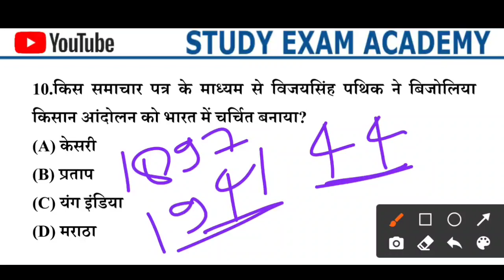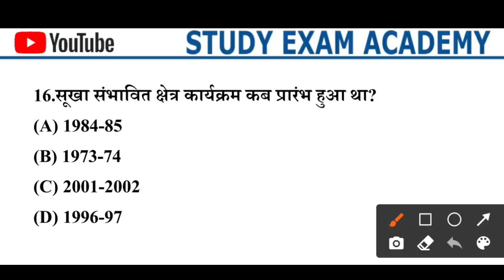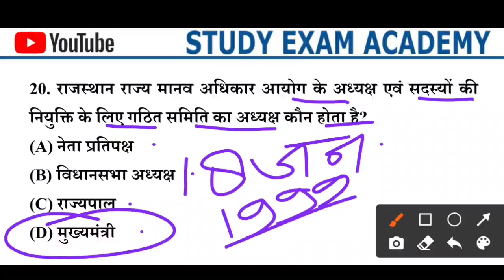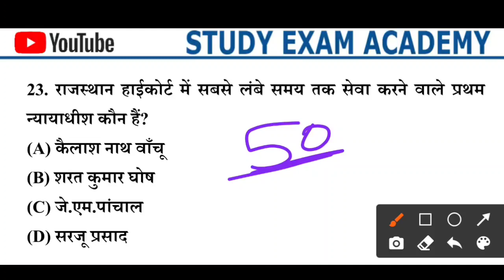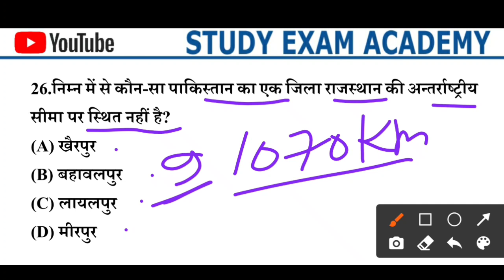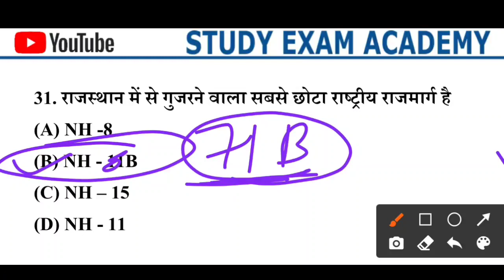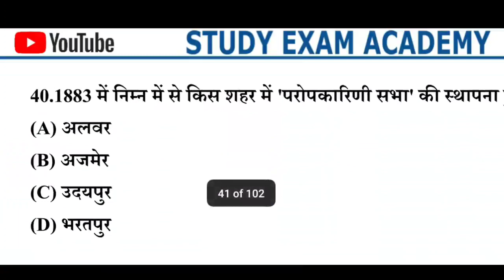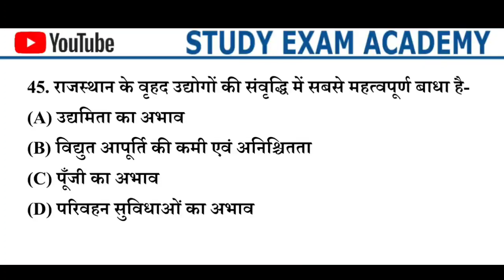राजस्थान पुलिस कांस्टेबल टेस्ट पेपर 2022 || 45 नंबर पक्के || Rajasthan GK CLASS Live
TODAY *3-HOUR FLASH SALE IS ON* February 5th from *6PM-9 PM*⚡
पाएं धूरीना एप पर सभी कोर्स न्यूनतम कीमतों पर!!

*Gk Subhash Charan* और *Dhurina* राजस्थान के सभी विद्यार्थियों के लिए लेकर आने वाले हैं एक आकर्षक *Offer*..